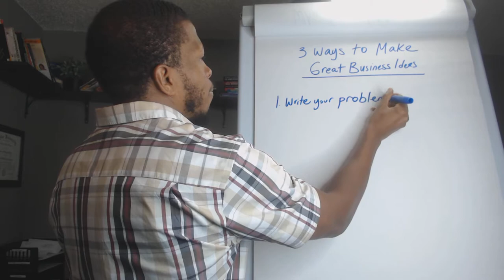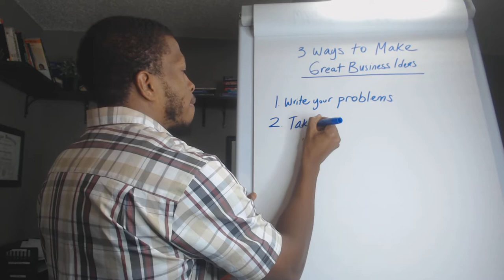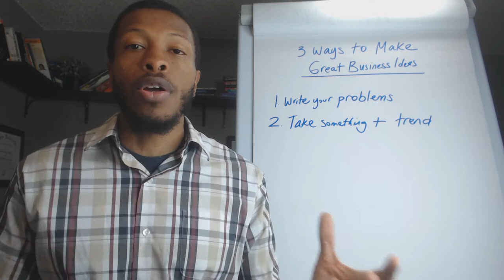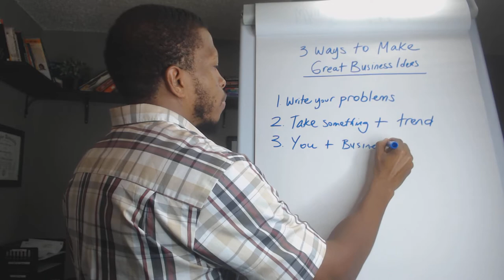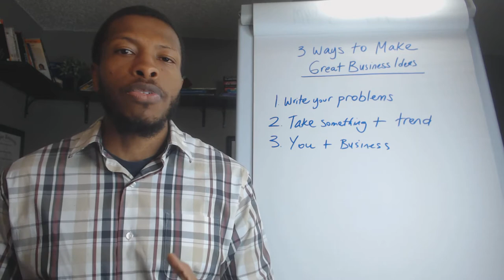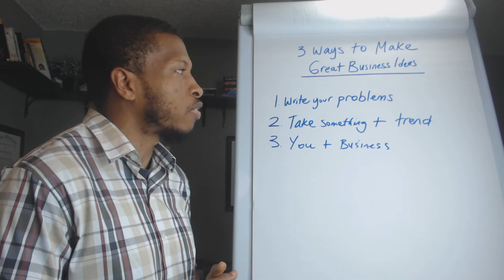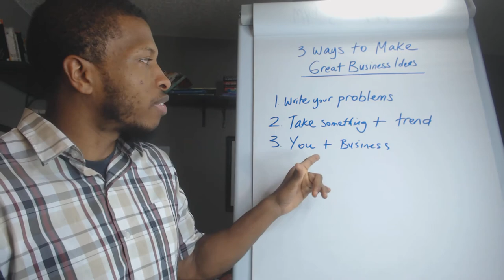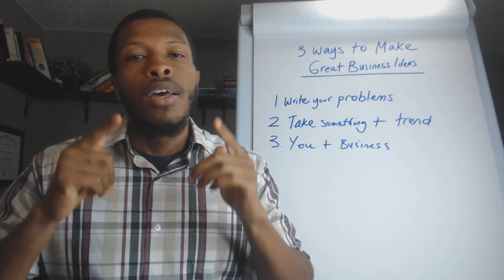Business Ideas for Entrepreneurs - 3 Ways to Have a Great Business Idea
Are you ready to start your own business but don't have any ideas? In today's video I'm going to show you 3 ways to think of a winning business.

Excellent business ideas and advice and more in this video:
- black mens career